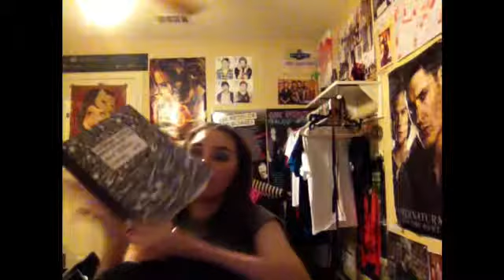What's In My Backpack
F a c e b o o k P a g e